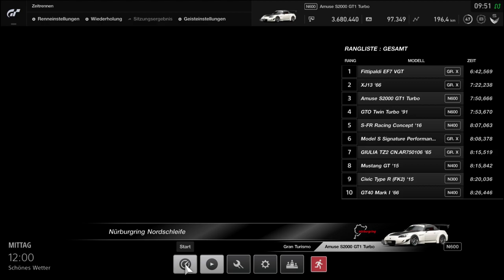Gran Turismo SPORT S2000